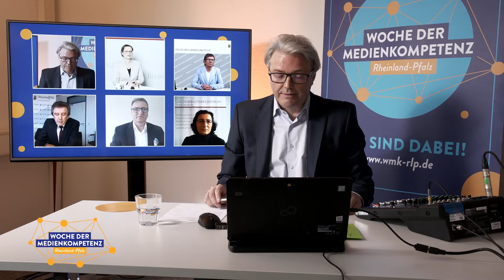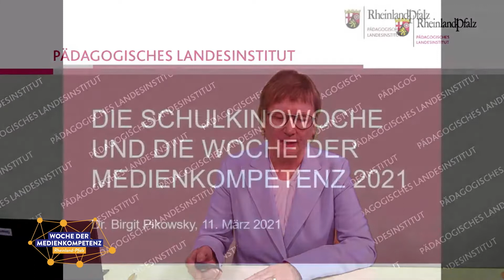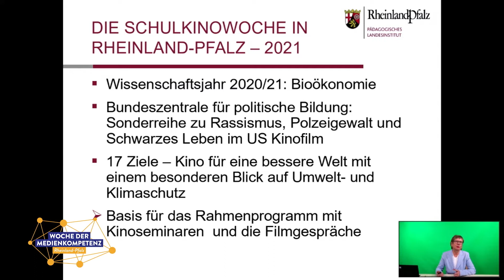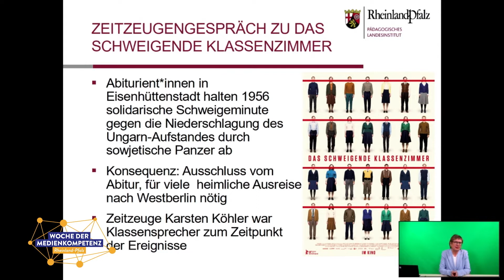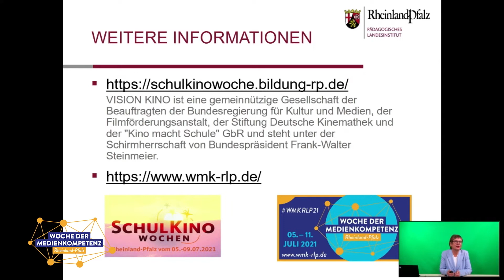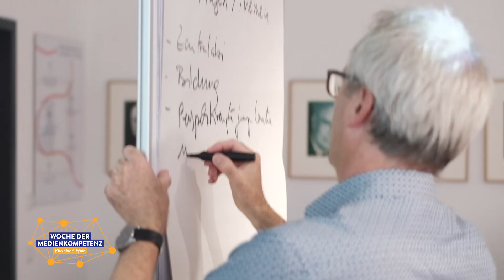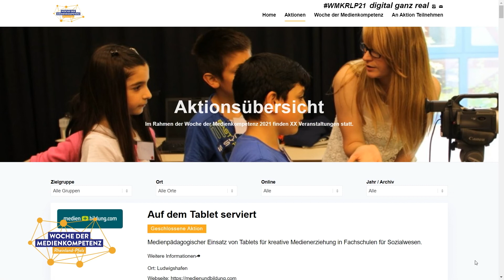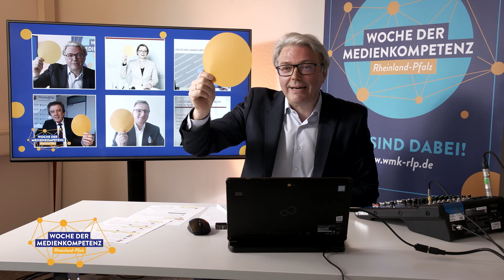Pressekonferenz - Woche der Medienkompetenz RLP 2021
Wir zeigen Euch hier nochmal die Pressekonferenz zur "Woche der Medienkompetenz 2021".